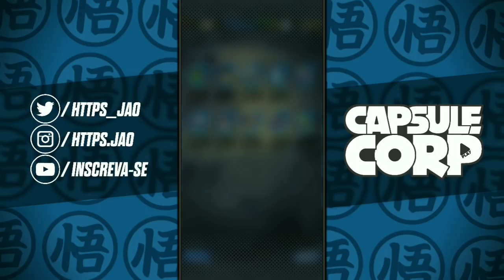DEU MUITO BOM!!! SUMMONS DO NEW YEAR STEP UP!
Hoje trago pra vocês um vídeo de summons do novo banner que chegou no jogo, que traz os novos personagens Bills, Goku ssj2 God, Goku kaioken e vegeta! Espero que gostem!

✓Algo não agradou? Acha que posso melhorar? fique a vontade pra dar sugestões de próximos vídeos e comentar onde eu errei, assim o conteúdo fica de acordo com o que os vocês preferem

➡️ JOGUE COMIGO!!!
Nick: Jota
Friend Code: vgj87ya9

➡️ INFORMAÇÕES TÉCNICAS
Gravador: DU Recorder
Editor de vídeo: Kine Master
Thumbnail: Ps Touch
Celular: Moto G6 Plus